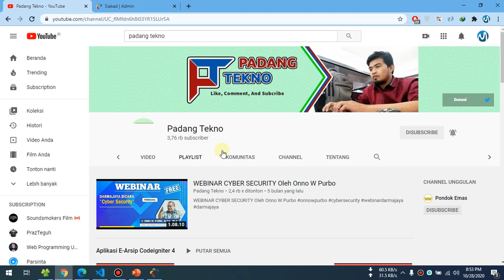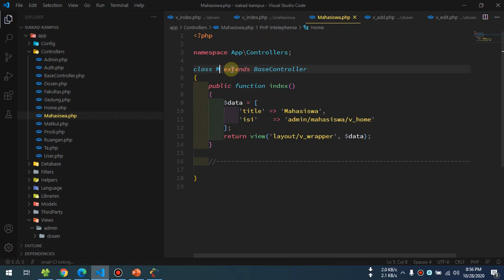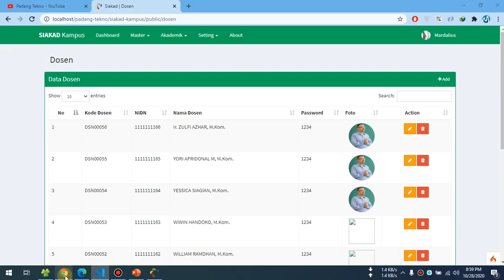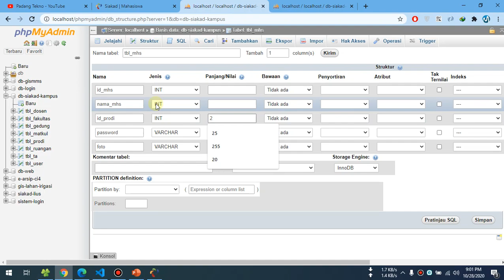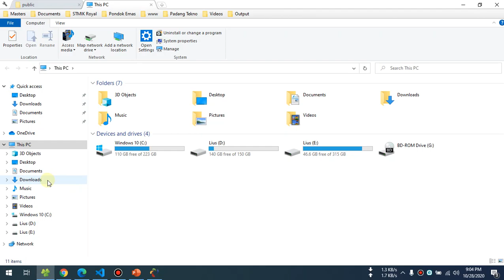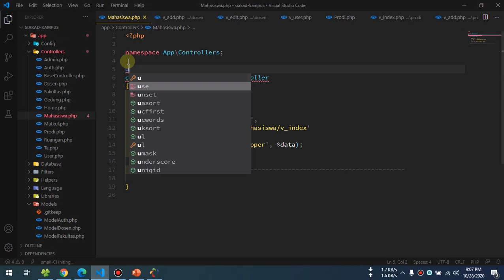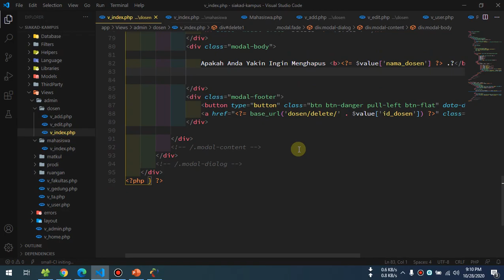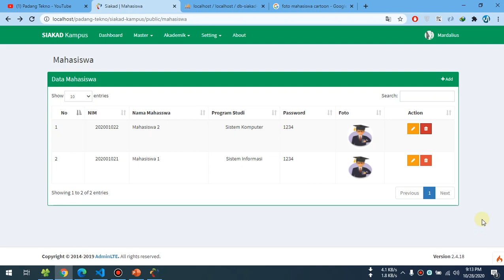28 Sistem Informasi Akademik (SIAKAD) Kampus Codeigniter 4 - CRUD Mahasiswa (Part 1)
Sistem informasi akademik Kampus adalah suatu sistem yang dibuat untuk mempermudah kegiatan administrasi akademik di kampus, yang mana kesemuanya diatur secara daring (online). Beberapa contoh kegiatan yang bersifat administratif di kampus adalah penyusunan kurikulum dan jadwal kuliah, mengisi Kartu Rencana Studi (KRS),Absensi Mahasiswa, mengisi nilai (untuk dosen), mengelola data dosen, karyawan, dan mahasiswa, dsb.